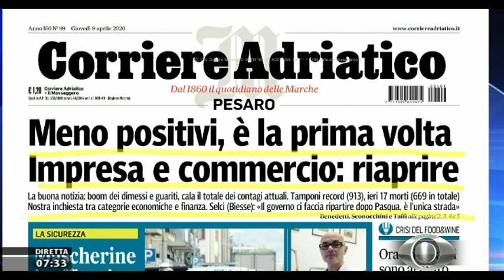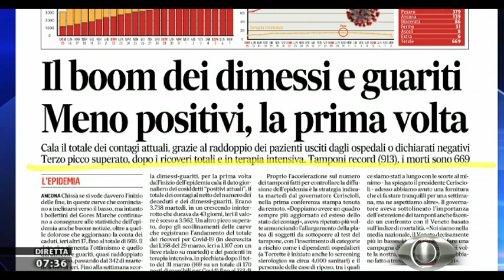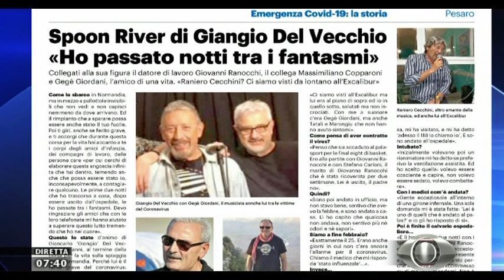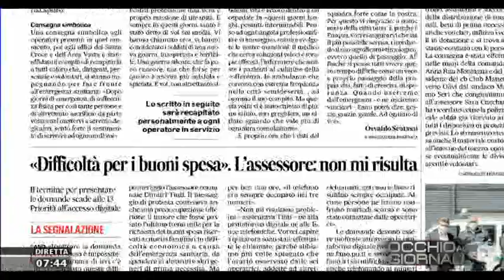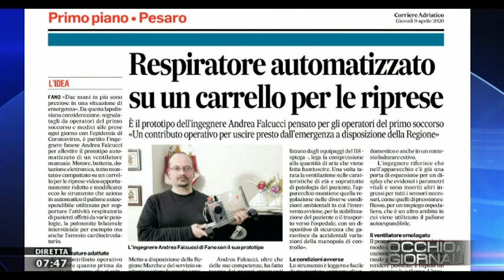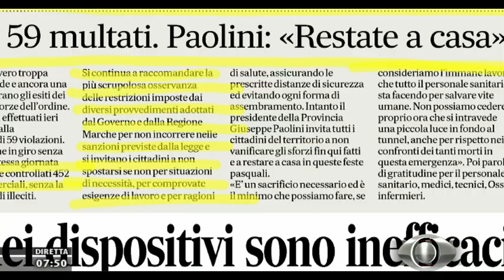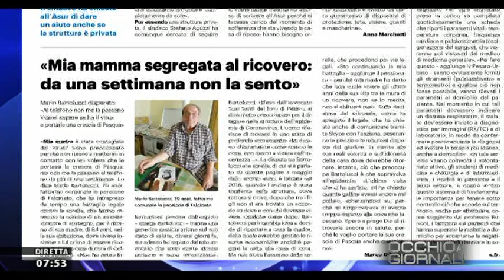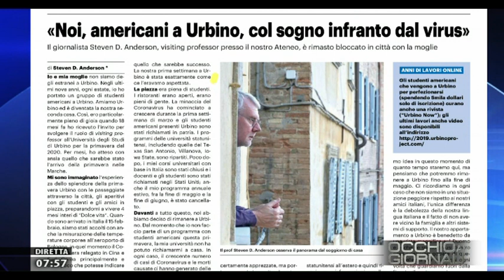Occhio ai Giornali 9 aprile 2020